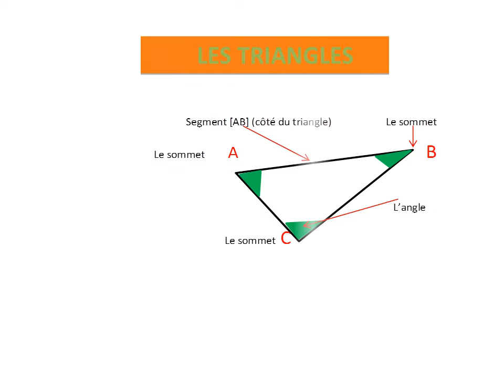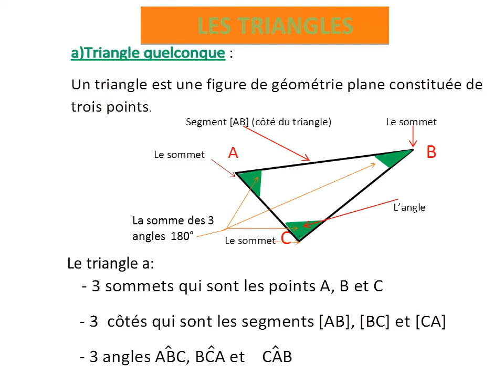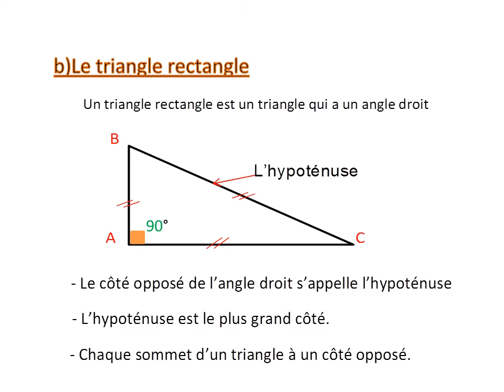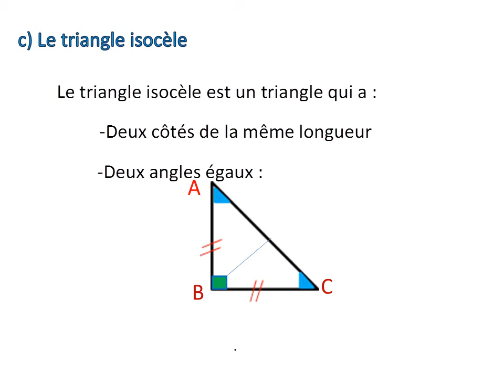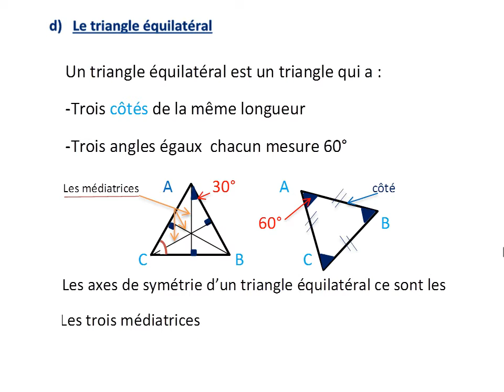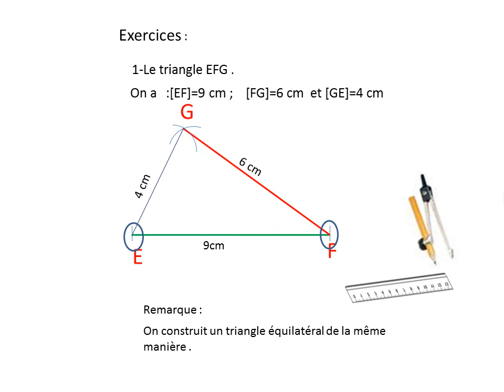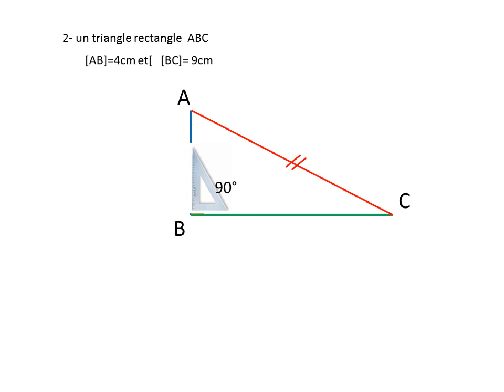les triangles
école et formation gratuit
explication